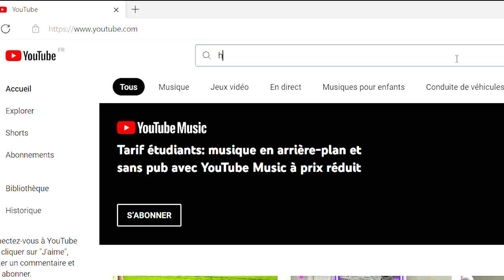HOW TO BECOME A MORNING PERSON ? realistic healthy morning routine *working 9-6 job*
You've never been a morning person but would love to rise early ? You don't know how to balance a full time job with a healthy lifestyle ?
I got you ;) Today I'm bringing you all my tips & tricks for a healthy, realistic morning routine working a full time job.
My name is Mathilde and I'm a full time engineer in Paris. I'm passionate with living a healthy lifestyle and sharing it with others. I hope you can find motivation here 🥰